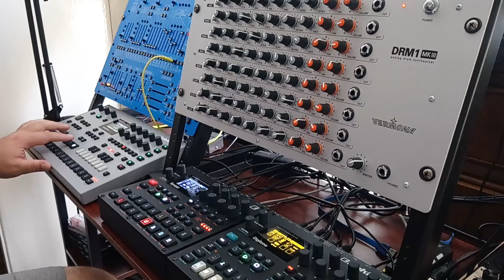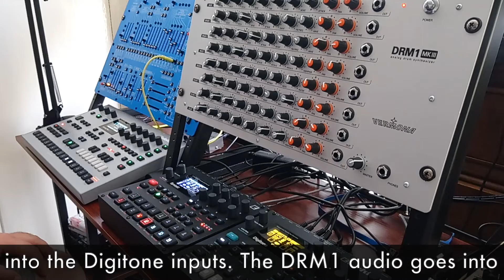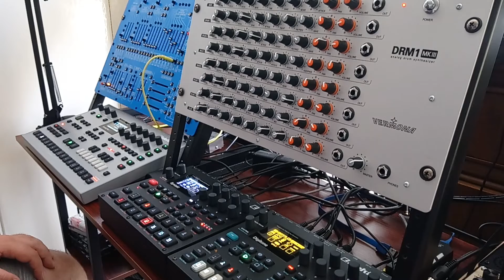Hardware Techno - Heatwave ft Analog Four, Syntakt, Digitone, B2600 & DRM1 MkIII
First song from my new hardware set-up. Analog Four sends Midi Clock and Program Changes. It also controls the B2600 Filter Cutoff via CV. The Digitone sequences the B2600 and DRM1. The B2600 audio goes into the Digitone inputs and the DRM1 audio goes into the Syntakt inputs. The outputs of the Analog Four, Syntakt and Digitone were recorded in Reason 12 and lightly mastered without any changes.